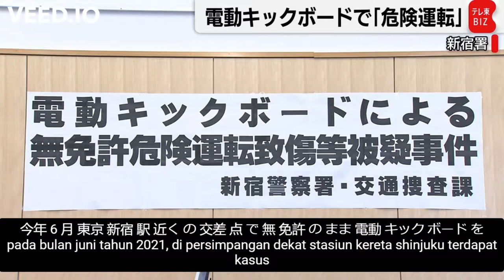Penilangan skuter listrik di Jepang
☢️ credit returned to original owner ️☢️
Ghiffari reuploaded this video with the aim of giving it subtitles from various world languages ​​so that the messages of kindness that were poured out by the creators in this video could be conveyed across language boundaries to the widest possible audience.  Thank you for your understanding.